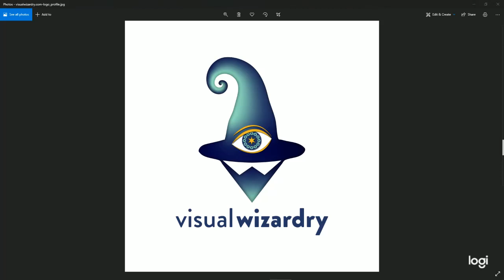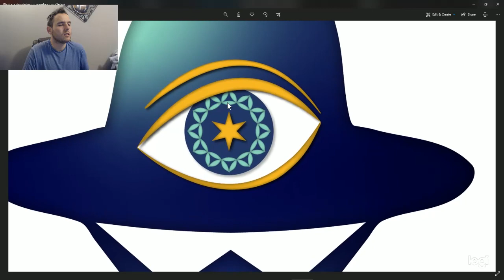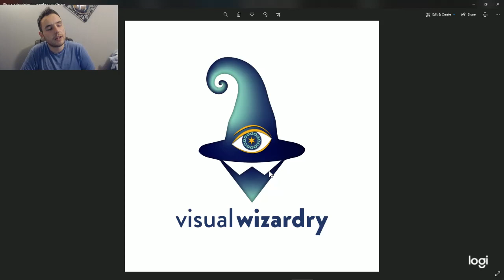What I'm up to and what's got my inspiration - Update | ZayterVlog Ep. 30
Zach Hayter talks about what he's currently up to and what's got his attention and inspiration.